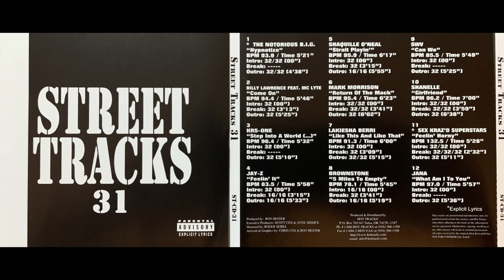Mark Morrison (6. Return Of The Mack - Street Tracks - REMIX) Genius Of Love 1996 WEA Atlantic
Various – Street Tracks 31
Label: Hot Tracks – ST-CD-31
Series: Street Tracks – 31
Format:
CD, Compilation, Promo
Country: US
Released:
Genre: Hip Hop, Funk / Soul
Style:
1 The Notorious B.I.G.*– Hypnotize 5:21
2 Billy Lawrence– Come On
Featuring – MC Lyte
5:46
3 KRS-One– Step Into A World (Rapture's Delight) 5:32
4 Jay-Z– Feelin' It 5:58
5 Shaquille O'Neal– Strait Playin 5:55
6 Mark Morrison– Return Of The Mack 6:02
7 Lakiesha Berri– Like This And Like That 5:15
8 Brownstone– 5 Miles To Empty 5:19
9 SWV– Can We 5:49
10 Shanelle– Girlfriend 7:00
11 Sex Kraz'd Superstars– Feelin' Horny 5:28
12 Jana– What Am I To You 5:57